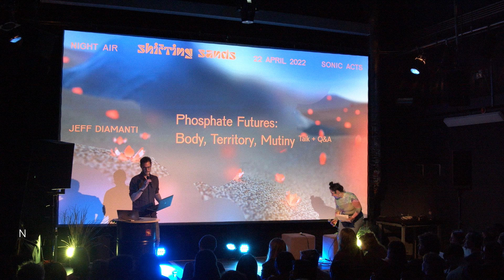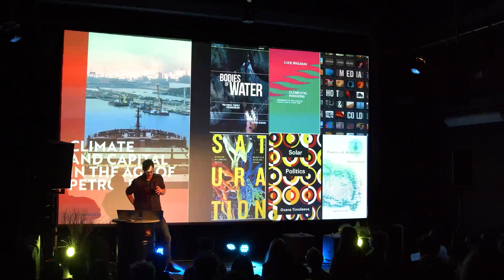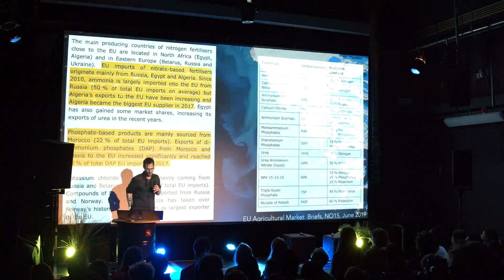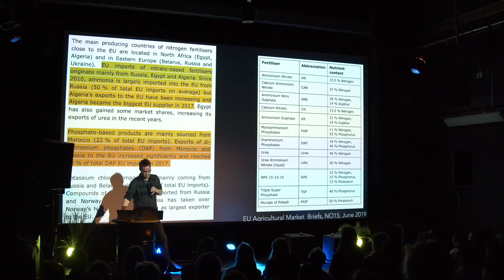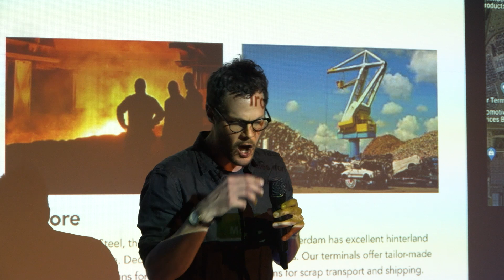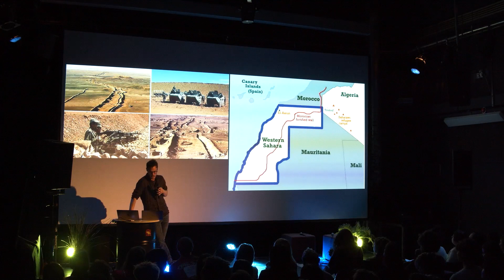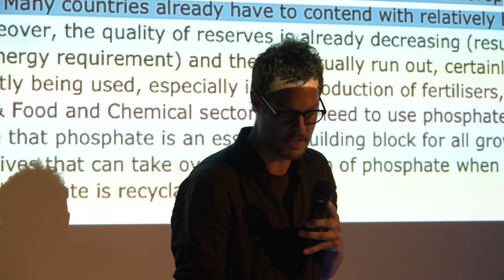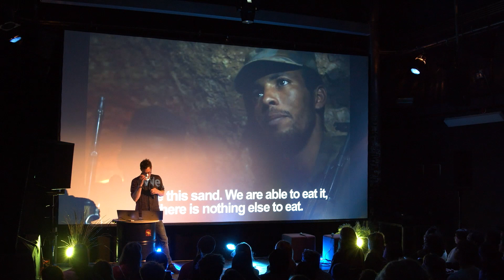Jeff Diamanti – Phosphate Futures: Body, Territory, Mutiny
NIGHT AIR: SHIFTING SANDS
22 April 2022 – OT301, Amsterdam, The Netherlands

In his talk ‘Phosphate Futures: Body, Territory, Mutiny’, Jeff Diamanti unfolds the figurative force of elemental phosphorus across four fields on Earth: Amsterdam, the Netherlands; Port of Elizabeth, South Africa; Laâyoune, the Sahrawi Arab Democratic Republic; and the moraine of the Greenland Ice Sheet.

Jeff Diamanti is Assistant Professor of Environmental Humanities at the University of Amsterdam. His book ‘Climate and Capital in the Age of Petroleum’ (2021) tracks the political and media ecology of fossil fuels across the extractive and logistical spaces that connect remote territories. His new research, Bloom Ecologies, is about phytoplankton, phosphorus, and the spectre of hypoxia. He organises a residency called FieldARTS together with Fred Carter.

Digging into the relationship between sand, the history of pollution, and economy, Night Air: Shifting Sands featured an audiovisual work by Félix Blume, talks from scholars Jeff Diamanti and Michaela Büsse, as well as films from Enar de Dios Rodríguez, Maika Garnica, Ans Mertens and Yanjin Wu. In the latter part of the evening, artist Farzané delivered a performance of ‘LÖSS’, before DJs Femi, TAAHLIAH, Snufkin, and Europa took over for the night.

NIGHT AIR
Night Air is a series of Sonic Acts events that aim to make pollution visible by bringing forth the various side-effects of modernity: from exploitation of people and resources to perpetual inequalities brought about by the destruction of the environment and common land – in other words, capitalist practices that shape both our environment and human-nonhuman relations.

More information about Shifting Sands and its participants can be found

CREDITS
Curation & production: Sonic Acts